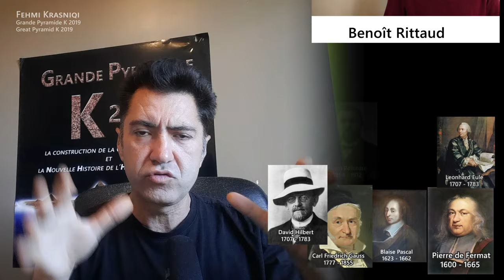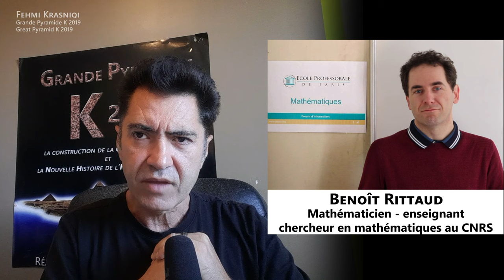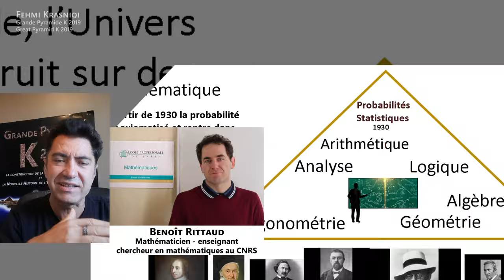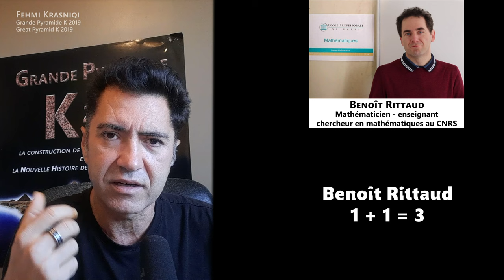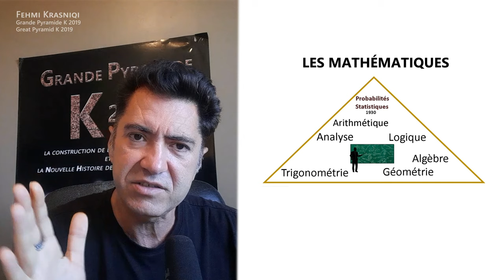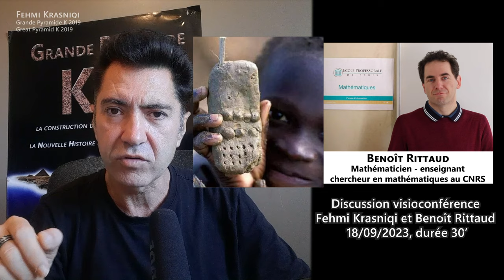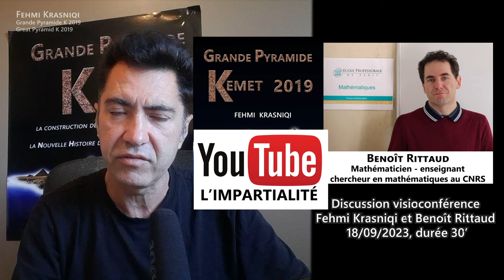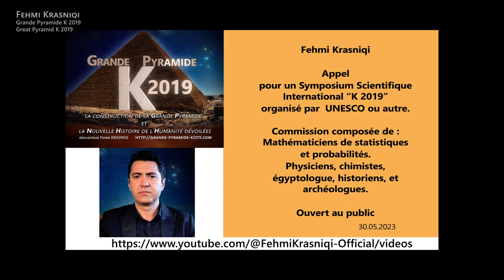Les mathématiques VARIABLES de Benoit Rittaud mathématicien au CNRS, sur le système métrique. K2019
Benoit Rittaud mathématicien au CNRS fait des mathématique variables. Après des millénaires d'évolution, au moins 5000 à 25000 ans, il redéfinit les mathématiques!  Poubelle les milliers de mathématiciens !

Introduction sur la discussion faite entre Fehmi Krasniqi  et  Benoit Rittaud mathématicien au CNRS sur le système  métrique.

Selon l'histoire officielle le système  métrique est découverte par les Français en 1789

" L'histoire du mètre, unité de longueur, trouve son origine à la Renaissance en Europe. Le mètre est officiellement défini en France à la Révolution française ; sa définition évolue et s'affine ensuite dans les siècles suivants. "
"La définition historique du mètre correspond à la 1/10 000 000 partie de la distance du pôle Nord à l'équateur, estimée sur la base d'une mesure du méridien de Paris, effectuée entre Dunkerque et Barcelone à la fin du XVIIIe siècle."
Source Wikipedia

Apres quelques échanges par email, le 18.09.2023 j'ai fait une discussion-consultation vidéo sur Google Meet avec l’enseignant-chercheur en mathématiques Benoît Rittaud.
La discussion c'est porté sur les mathématiques, physique géométrie et probabilité-statistique, système métrique, bref, sur le contenu Grand Pyramide K 2019.
Apres quelques minutes Monsieur Benoît Rittaud a arrêté de faire de la mathématique rigoureuse et il est partie sur un jeux de mots. De la sémantique, dialectique, ect.
Il a esquivé avec un jeu de vocabulaire tous les sujets.

Monsieur Benoît Rittaud me fait des menaces de poursuites judiciaires si la vidéo est publié.
". Je vous demande de supprimer cet enregistrement ."
Cordialement
Benoît Rittaud »

Biographie : Benoit Rittaud
Monsieur Benoît Rittaud, Enseignant-chercheur en mathématiques, maître de conférences à l'université Paris-1 au sein du laboratoire d'analyse, géométrie et applications institut Galilée. Maître de conférences hors-classe. Habilité à diriger des recherches Université Paris-13, Sorbonne Paris Cité Laboratoire Analyse, Géométrie et applications,
(CNRS, UMR 7539)
Benoît Rittaud  - Wikipedia

En vérité le mètre est découverte par les égyptiens (les kemite)

Voir les vidéos sur ma chaine Youtube

10. Reconstitution du 28 juin 2018. Le jour où l’Afrique et le Noir sont entrés dans l’Histoire.

4. Dieu, la Goutte, Fehmi, Le Noir, l'Afrique et l’Humanité. Le Mètre égyptien. La Goutte 1cm.

Lettre publique adressé au mathématicien-chercheur monsieur Benoît Rittaud.
" Bonjour Monsieur Rittaud
J'espère que vous allez bien. Je fais suite de notre discutions du lundi 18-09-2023  .
Voici les raisons listés, du pourquoi je publie ouvert à tous notre discussion.
1.  L'importance de notre discutions est historique.
2. Je ne peut pas laisser notre discutions dans l'état. C'est une question scientifique,  binaire (0 ou 1) et par conséquence mathématique.
Soit : vous avez raison et je suis dans l'erreur, soit :  vous êtes dans l'erreur et j'ai raison. Soit l'un soit l'autre, mais pas les deux.
3. Je n'enfreins  aucun règle sur la vie privé, des informations sensibles et personnelles. Il n'y a aucun information privé ou sensible dans notre discutions.
4. Il n'y a pas eu et il n'y auras pas, aucune insulte ou injure dans notre discutions. L'échange était très conviviale, respectueux. Je n'enfreins aucun loi, aucun article sur l'atteinte de la vie privé.
Je suis prêt a y aller devant le tribunal, si vous estimé que la vié privé, ou quelconque loi est atteinte.
3. Ceci est complètement dans la démarche scientifique faire avancer la connaissance scientifique.
C'est en posant des thèses et les critiquer que la science avance, que l'humanité avance.
6. La publication est purement dans but de la recherche scientifique. Dans le but faire avance l'humanité vers son véritable histoire et la paix.
Le public a le droit de savoir.
7. Il faut le considère comme un discutions universitaire entre un professeur-élevé, ou scientifique - étudiant, ou scientifique - publique.
8. Comme je vous ai dit dans mon email précèdent. Si vous n'est pas d'accord avec mes conclusions dans la vidéo, je vous invite dans un consultation vidéo-visioconférence, publique et ouvert à tous.
Bien cordialement
Fehmi Krasniqi
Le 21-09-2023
Director - Réalisateur, auteur, producteur du film et du livre : Grande Pyramide K 2019 / Great Pyramid K 2019  "